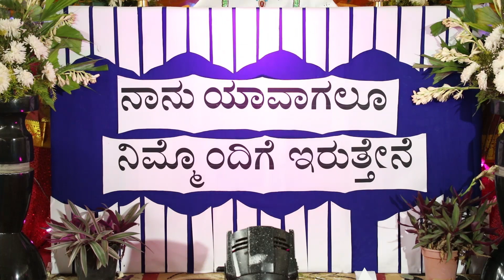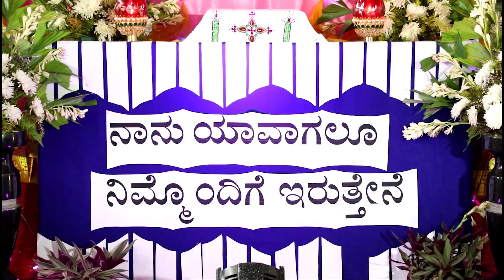St. Ignatius Church - Begur Kannada Adoration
Kannada Adoration